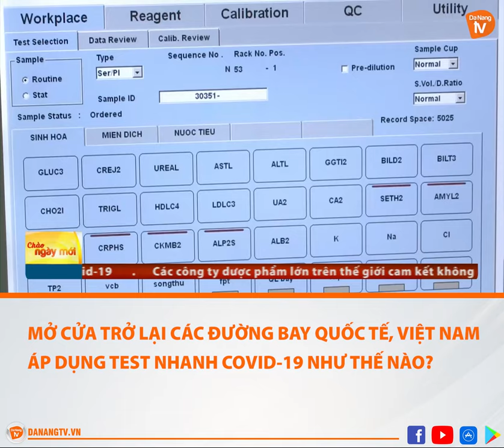MỞ CỬA TRỞ LẠI CÁC ĐƯỜNG BAY QUỐC TẾ, VIỆT NAM ÁP DỤNG TEST NHANH COVID-19 NHƯ THẾ NÀO?